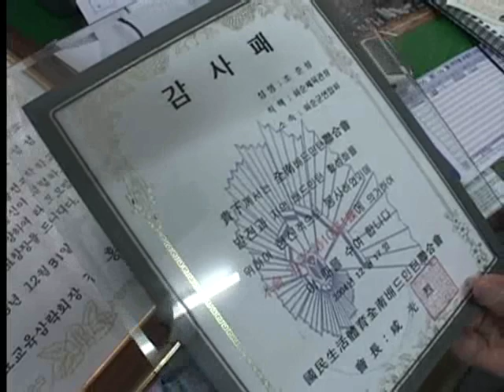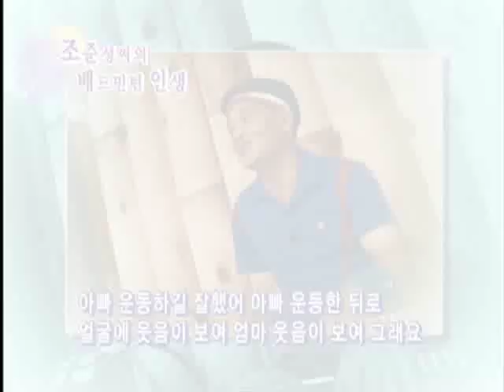셔틀콕으로 날린 장애의 아픔 조준성